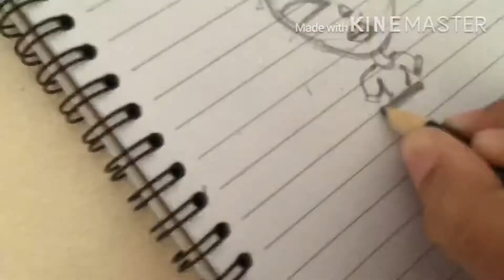Drawing myself | Laughing Club GR